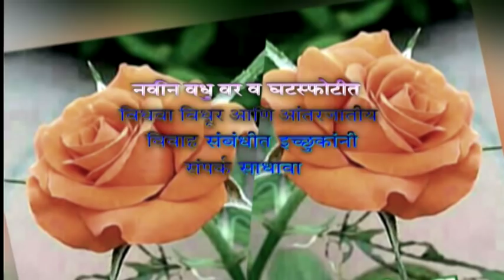bhim geet,गौतमाची आन भीमाची ऐकच आवड,गायिका राजेश्वरी गायकवाड,Rajeshwari Gayakwad,भीम idol 2019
bhim geet,गौतमाची आन भीमाची ऐकच आवड,गायिका राजेश्वरी गायकवाड,Rajeshwari Gayakwad,भीम idol 2019,गायिका राजेश्वरी गायकवाड गीत गौतमाची आन भीमाची ऐकच आवड दोगांची,भीम idol 2019 गीत गायन प्रतियोगिता,परीक्षक आपा आडवकर,रविद्र साठे,राजाराम जामसांडेकर,आयोजक अश्वघोष आर्ट्स अँन्ड कल्चरल फोरम अध्यक्ष आयु जयराम जाधव,सचिव आयु राजेंद्र झेंडे